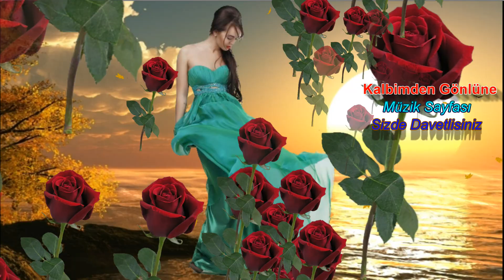D SAMAR TÜM PARCALAR Bir Can ölüyor